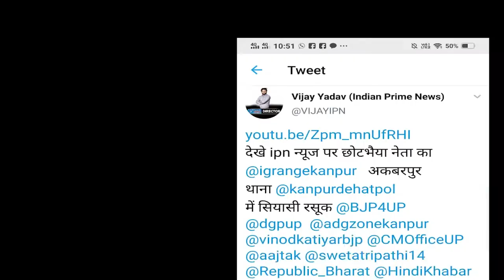कुख्यात अपराधी विकास दुबे की तर्ज पर चलने वाले सत्यम गैंग पर यूपी पुलिस ने दिए कार्रवाई के आदेश..